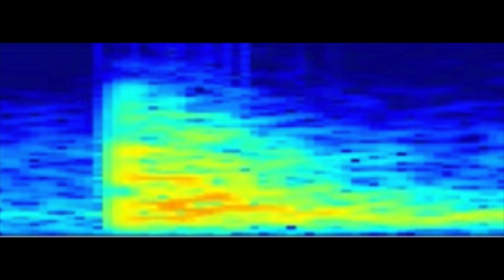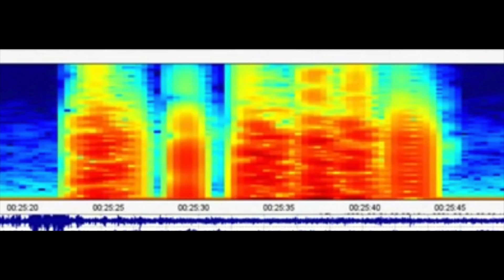Yellowstone Scientists Just Announced The Dome Shaped Uplift Is Getting Bigger In The Volcano System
Yellowstone scientists just announced the dome shaped uplift is getting bigger in the volcano system. Today, we take a look at the recent activity around Yellowstone National Park.

Yellowstone National Park has been very active recently. New data has shown us that not only is the swarm of Earthquakes not slowing down, but that their magnitude is also increasing. The University of Utah's live tracking of Earthquakes, show us that one of the most recent ones to hit Yellowstone came in at 3.1 in magnitude. This happened today, although the actual magnitude of this quake is currently being debated, with others saying that other Earthquake pages recorded it as a 3.4.